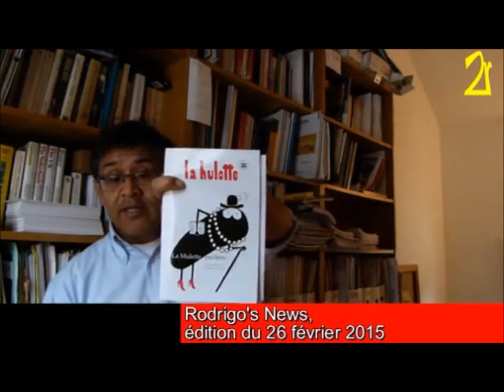Rodrigo's News n°2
Dans cette chronique du 26 février, le J2R vous livre les dernières nouvelles concernant la politique, les projets d'aménagement en cours, l'économique et le sport. Enfin, on préconise la découverte des nouveautés...